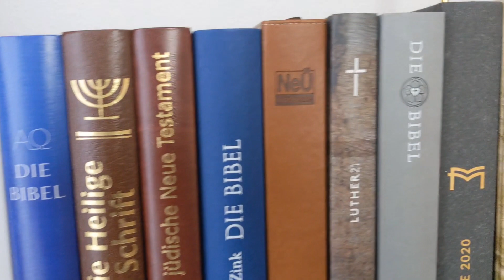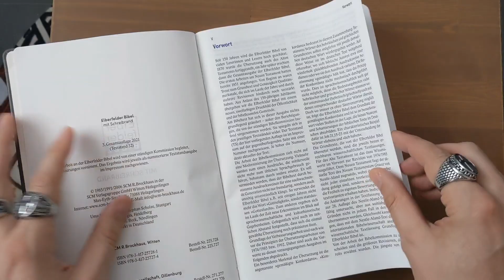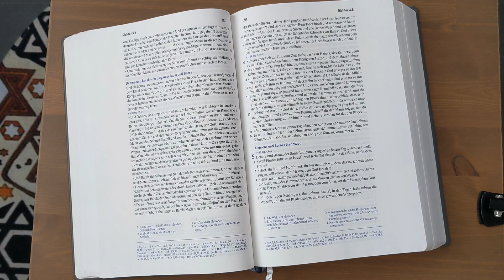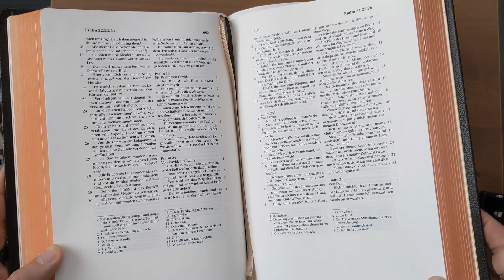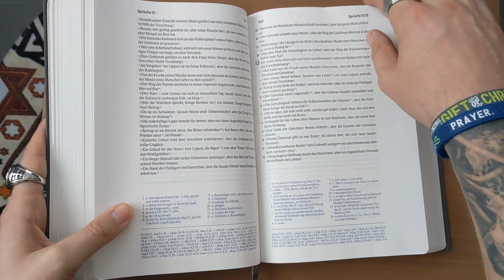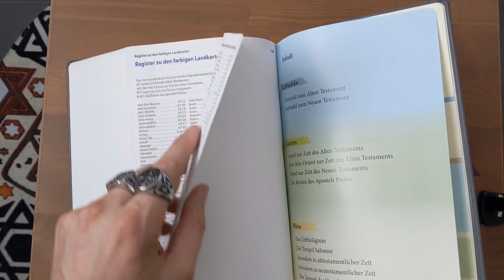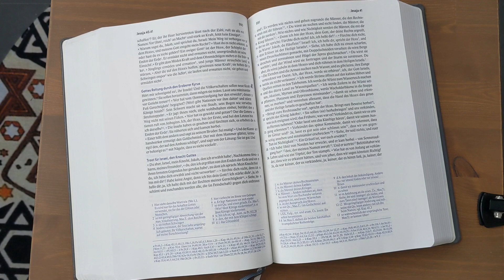Bibel - Elberfelder mit Schreibrand, Leder- Vorstellung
Diese Ausgabe der bewährten Elberfelder Bibel verfügt über einen Schreibrand, der Raum für eigene Notizen lässt und sich damit hervorragend für das persönliche Schriftstudium eignet. Das Schriftbild wirkt durch den einspaltigen Satz besonders klar und das reichhaltige Verzeichnis von Verweisen befindet sich am jeweiligen Seitenende. Die Elberfelder Bibel gilt vielen als die exakteste deutsche Bibelübersetzung. Mit ihr kommt man so nah wie überhaupt nur möglich an die hebräischen und griechischen Grundtexte heran. Das betrifft nicht nur die Wortwahl, sondern auch den Satzbau und die sprachliche Struktur. Begriffe, die in den Grundtexten gleich lauten, werden auch im Deutschen, soweit es geht, gleichlautend wiedergegeben. Dadurch ist die Elberfelder Bibel ein hervorragendes Instrument für detaillierte Textbetrachtung. Unübertroffen sind die zahlreichen Verweisstellen-Angaben. Sie erschließen das Netzwerk der innerbiblischen Bezüge und bilden fast schon einen Bibelkommentar. Wer den Dingen auf den Grund gehen will, kommt an der Elberfelder nicht vorbei.

Ein treuer Begleiter und ein wertvolles Geschenk

Die Elberfelder Bibel als eine der genauesten deutschen Bibelübersetzungen bietet in dieser edlen Schreibrandausgabe viel Raum für eigene Notizen und Anmerkungen. Der einspaltig gesetzte Bibeltext ermöglicht einen guten Lesefluss. Der Einband aus feinem Leder macht diese Bibel zu einem treuen Begleiter und zu einer hochwertigen Geschenkidee.

grundtextnahe Übersetzung
breiter Rand für eigene Notizen
edler, langlebiger Lederumschlag
mit 16 Seiten Kartenmaterial

Herausgeber ‏ : ‎ SCM R.Brockhaus; 3. Edition (24. August 2021)
Sprache ‏ : ‎ Deutsch
Ledereinband ‏ : ‎ 1766 Seiten
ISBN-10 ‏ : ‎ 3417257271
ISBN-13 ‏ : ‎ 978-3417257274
Abmessungen ‏ : ‎ 16 x 4.3 x 23.5 cm